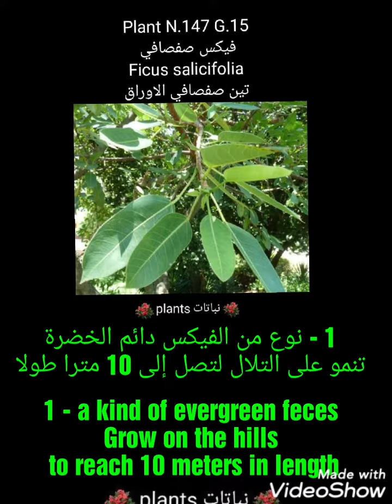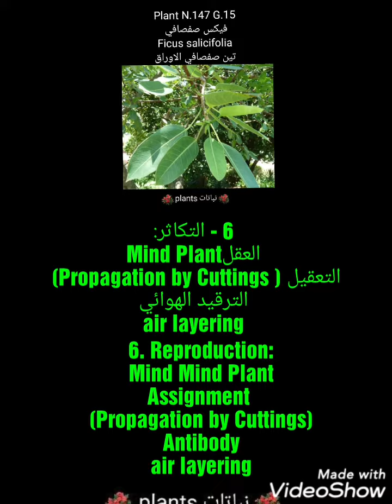فيكس صفصافي Ficus salicifolia تين صفصافي الاوراق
فيكس صفصافي
Ficus salicifolia

تين صفصافي الاوراق

1 - نوع من الفيكس دائم الخضرة
تنمو على التلال لتصل إلى 10 مترا طولا

2 - الأوراق لها قاعدة مستديرة
وتشتت جانبي منتظم
وتكون جوانب الأوراق متوازية تقريباً

3 - تُحمل الأواراق المستطيلة الإهليلجية التي يتراوح طولها بين 7 و 10 سم على أعناقها طويلة وتحمل على سيقان قصيرة

4 - الأوراق هشة ولها رائحة مميزة عند كسرها أو كدماتها

5 - الأوراق سامة وتسبب اضطرابات عصبية أو حتى وفاة في الأبقار

6 - التكاثر:
العقلMind Plant
التعقيل ( Propagation by Cuttings)
الترقيد الهوائي
air layering

Ficus salicifolia

1 - a kind of evergreen feces
Grow on the hills to reach 10 meters in length

2 - The leaves have a round base
Regular side dispersion
The sides of the leaves are almost parallel

3 - ellipsoid elongated tendons, which are between 7 and 10 cm long on their necks and long bearing on short legs

4 - The leaves are fragile and have distinctive smell when broken or bruised

5 - leaves are toxic and cause nervous disorders or even death in cows

6. Reproduction:
Mind Mind Plant
Assignment (Propagation by Cuttings)
Antibody
air layering